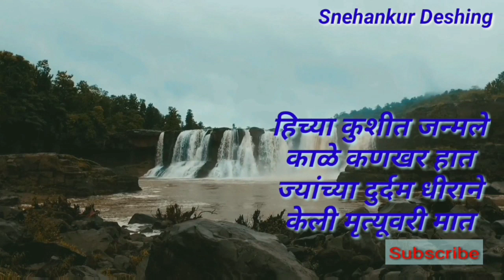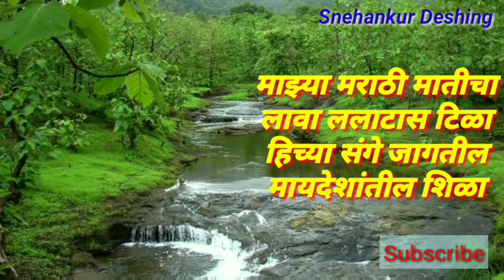मराठी राजभाषा दिन कविता / माझ्या मराठी मातीचा लावा ललाटास टिळा /majhya marathi maticha lava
मराठी राजभाषा दिन कविता / माझ्या मराठी मातीचा लावा ललाटास टिळा /majhya marathi maticha lava / मराठी कविता